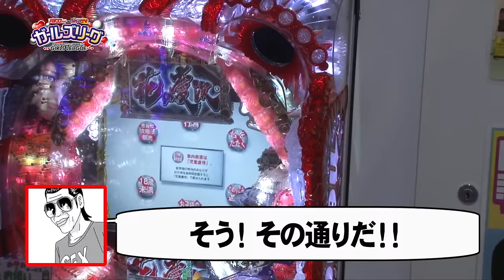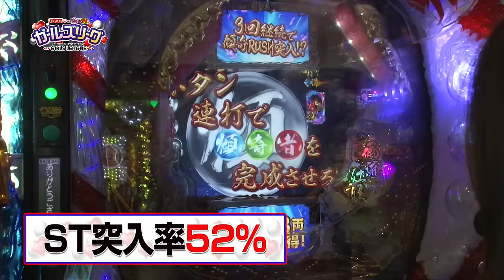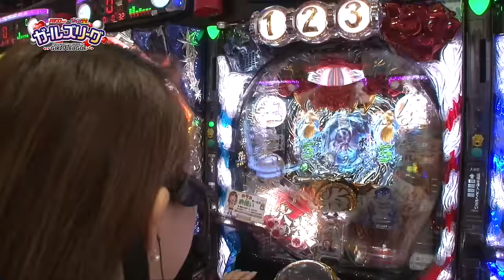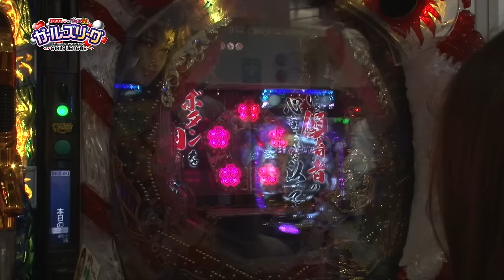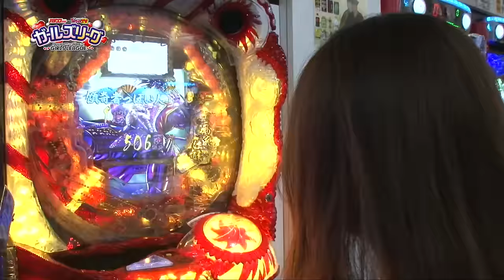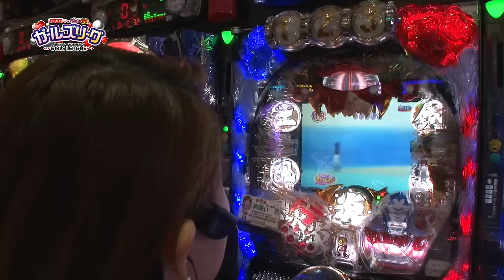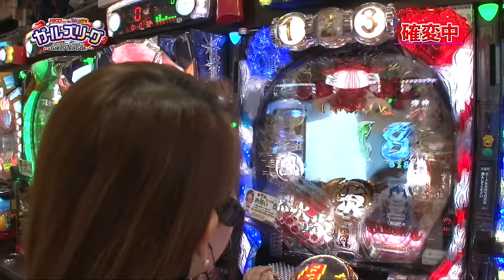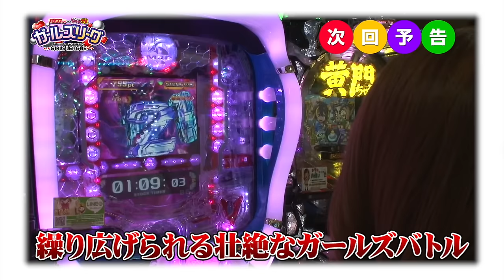《風舞唯》《栞》【ＣＲ真・花の慶次】【ＣＲ烈火の炎２】ガールズリーグ 第11話 (1/2)[ジャンバリ.TV][パチスロ][スロット]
番組初、“ガールズリーグ”におっさんが登場!パチンコ777代表の栞ちゃんはおっさんの遠隔操作を頼りに勝利を目指す!!前回、２勝３敗と負け越しを許してしまったジャンバリ.TVは風舞唯を投入。不利な状況？の中なんとしても勝利を掴みたい…。

■実戦台：ＣＲ真・花の慶次、ＣＲ烈火の炎２